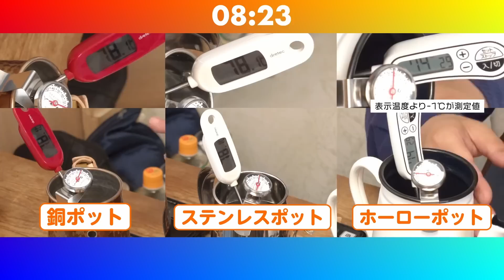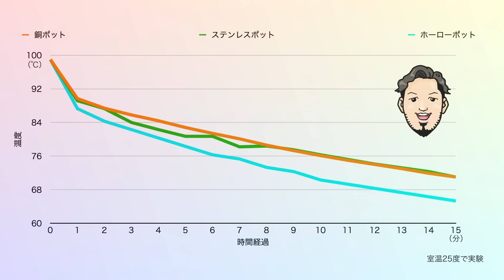【実験】湯温がキープできるポットは？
先日アップした動画で私の発言が物議を醸してしまいました。。その動画がこちら

今回はちょっとした実験を行い
どのポットが湯温が下がらないかを検証していきます。

▼岩崎泰三こだわりのコーヒーが買えるNOUDO ホームページ

▼ZOUのホームページはこちら！！

▼岩崎泰三初の著書が発売されました！
はじめてのおうちカフェ入門

▼岩崎泰三の日常を観察するチャンネル